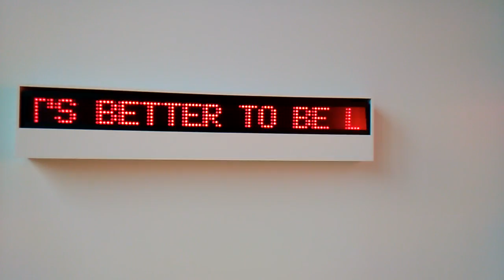Truisms Series // JENNY HOLZER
-Recorded in the UMMA,  Museum of ART, in Ann Arbor, Michigan (US).

The Truisms series (over two hundred fifty single sentence declarations) was written by Holzer to resemble existing truisms, maxims, and clichés. The series was influenced by the reading list
provided by Ron Clark at the Whitney Independent Study Program, where Holzer studied in 1977.